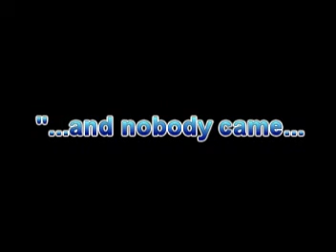Halloween 2011 Las Vegas